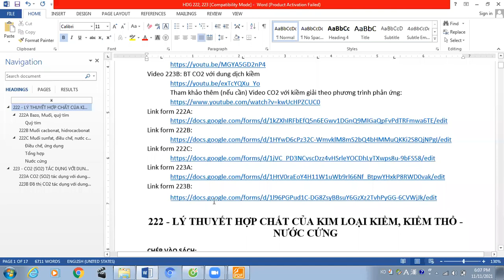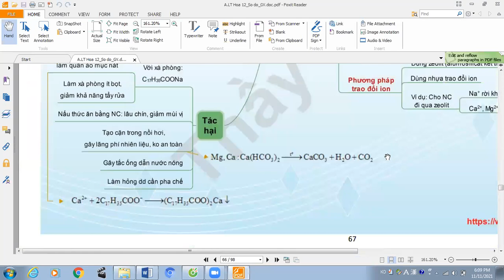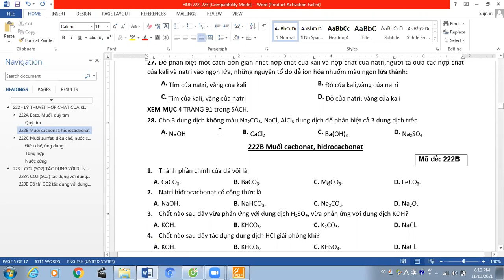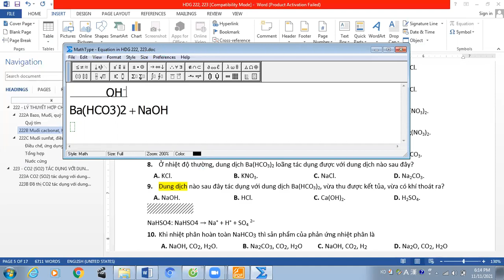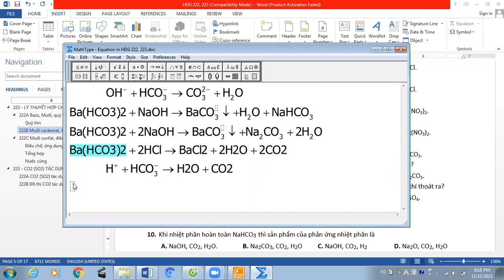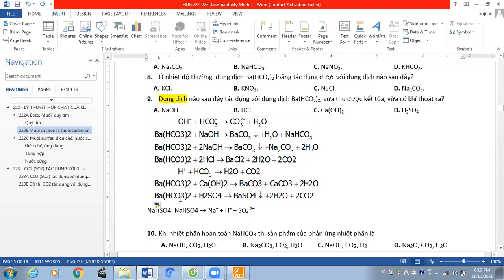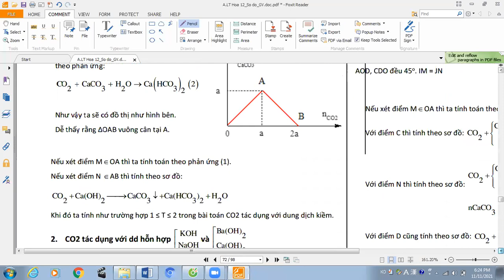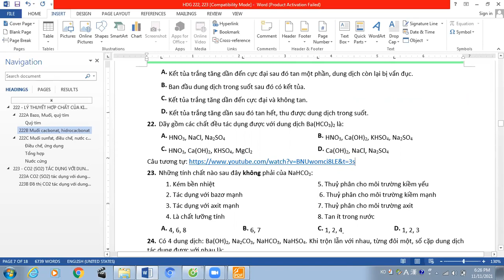222B_Hợp chất của kim loại kiềm, kiềm thổ: Muối cacbonat và hidrocacbonat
LÝ THUYẾT CHUNG

9 (9:05). Dung dịch nào sau đây tác dụng với dung dịch Ba(HCO3)2, vừa thu được kết tủa, vừa có khí thoát ra?
 A. NaOH. B. HCl. C. Ca(OH)2. D. H2SO4.

18 (17:10). Sục khí CO2 từ từ tới dư qua dung dịch nước vôi trong, sau đó lại đun nóng dung dịch sau phản ứng. Hiện tượng xảy ra là:
 A. Không có kết tủa, dung dịch trong suốt. B. Có kết tủa sau rồi kết tủa tan.
 C. Có kết tủa, sau tan, rồi lại xuất hiện kết tủa. D. Có kết tủa trắng xuất hiện.